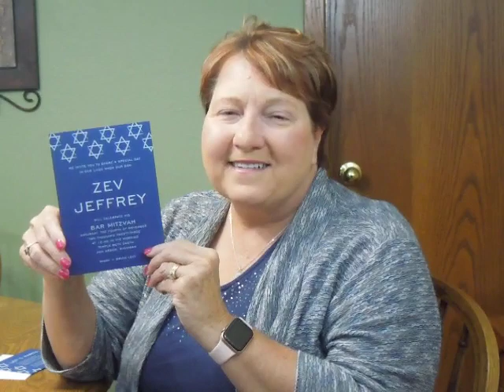Bar Mitzvah Invitation - Shields of David Bar Mitzvah Invitation Demo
Demonstration of the Shields of David Bar Mitzvah Invitation from Invitations4Less.com.